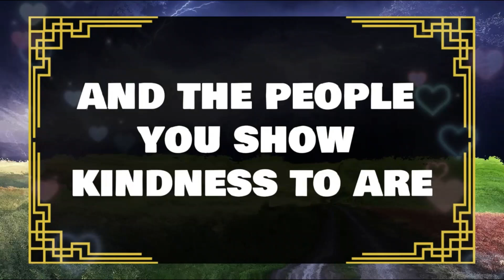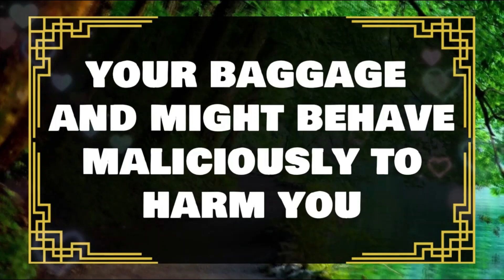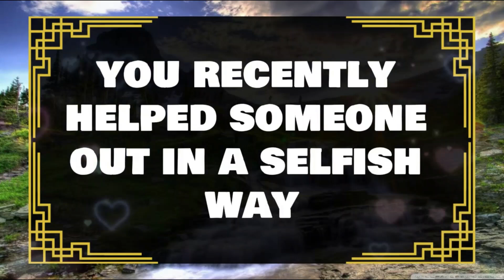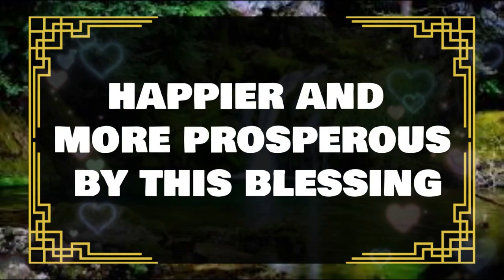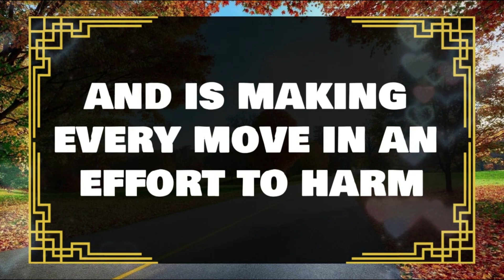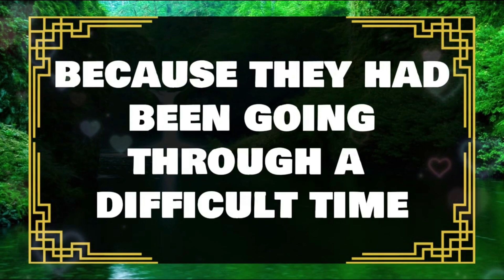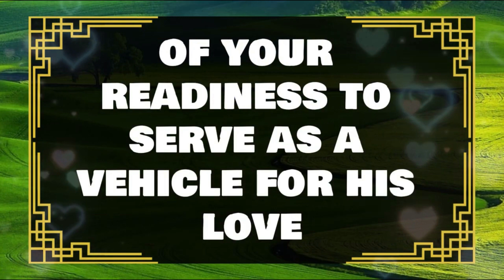💌Angels Says GOD NEEDS TO TALK TO YOU RIGHT NOW!!! ✝️ Angels Message Today 1111 jesusmessage 1